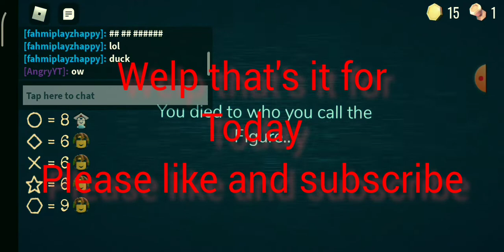Playing Doors In Roblox/Reached to Level 50!